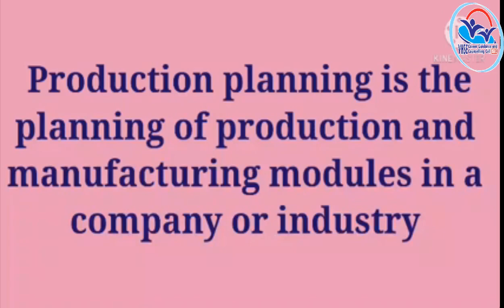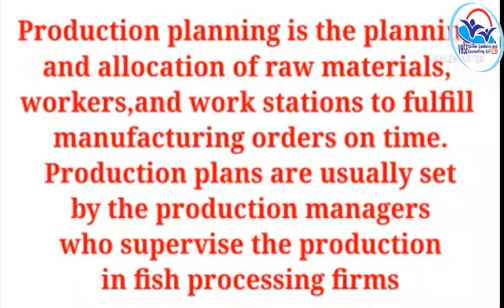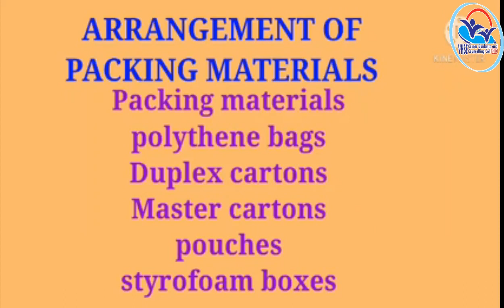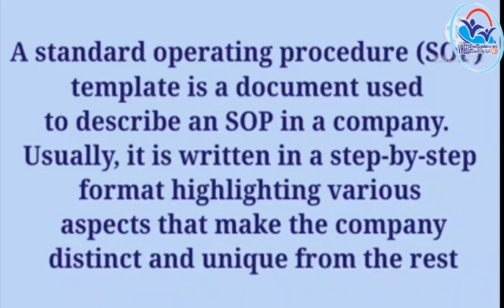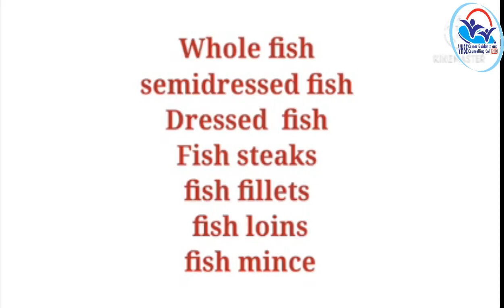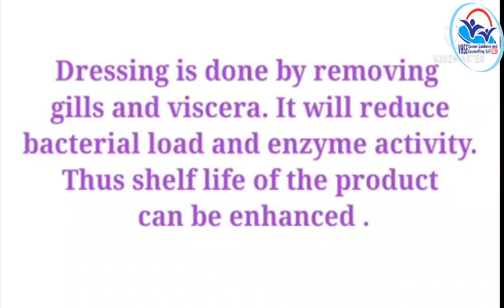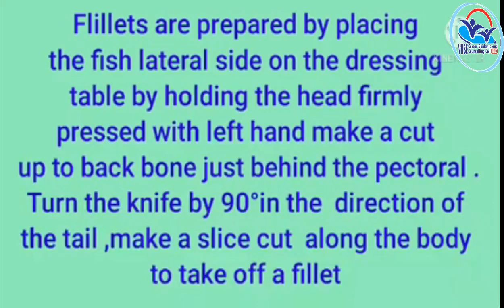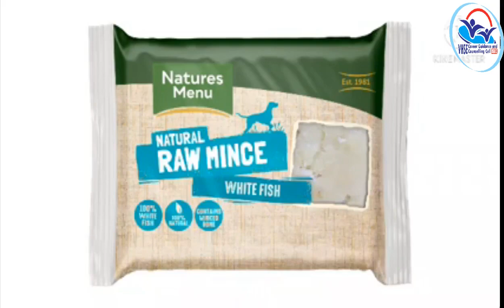I Year NSQF THEORY VOL 12 - Fish and Seafood Processing Technician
FSPT